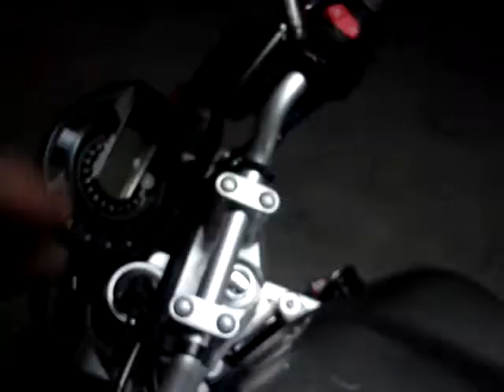La Fazer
Just listen...rrrrrrrrrrrrr rrrider team
An bel big up ba GoGo "Mécano"